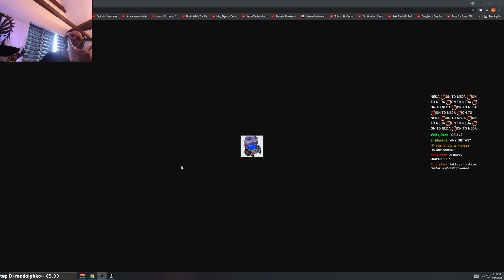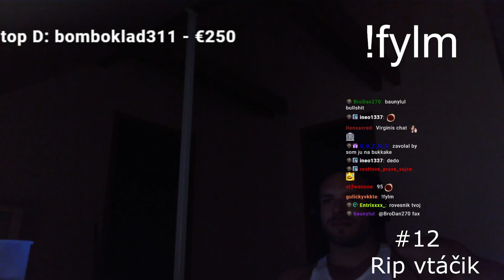Restt - najlepšie momenty týždňa #60